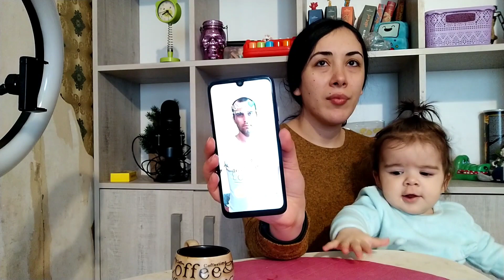მგონი ევიტუნამ ტელეფონი გამიფუჭა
სანამ ვიდეო დავამუშავე და დავდე ტელეფონს ხმა დაუბრუნდა 😀
ვერ წარმოიდგენთ როგორ გამიხარდა 🥰 მიყვარს ძალიან ეგ ტელე 😍